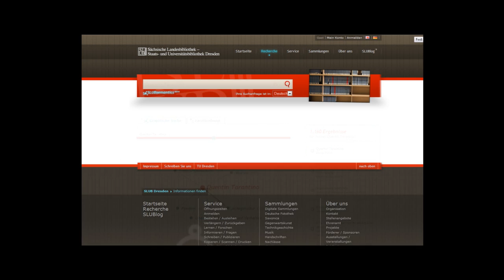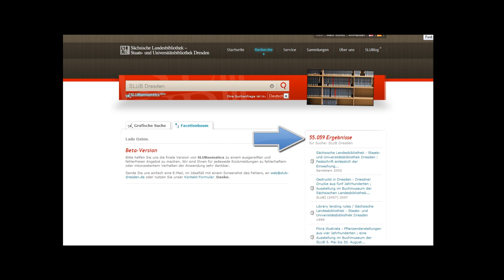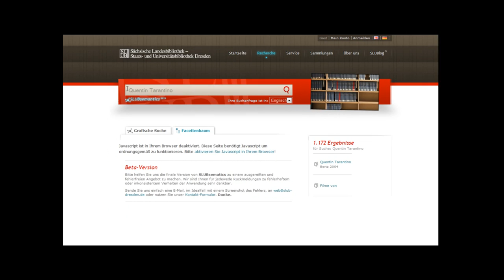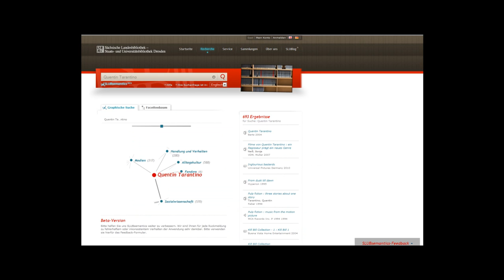SLUBcast - SLUBsemantics - multilinguale semantische Suche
SLUBsemantics ist eine multilinguale semantische Suchtechnologie der Sächsischen Landesbibliothek, Staats- und Universitätsbibliothek Dresden. Das Suchsystem nutzt das Kategoriensystem der erfolgreichen Online-Enzyklopädie Wikipedia und ermöglicht ein thematisches Browsing durch die Katalogbestände der SLUB Dresden.